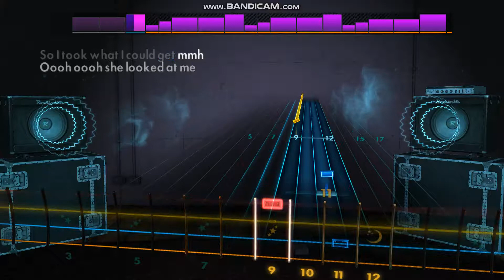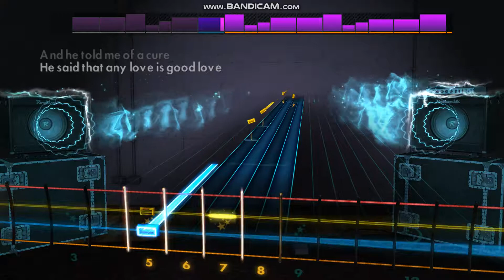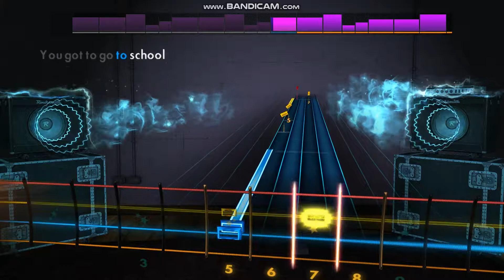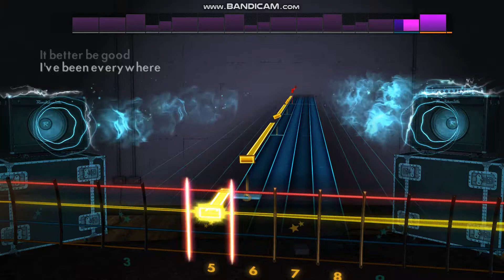Rocksmith 2014 - You Ain't Seen Nothing Yet (bass guitar)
Played on Tagima TBM5.